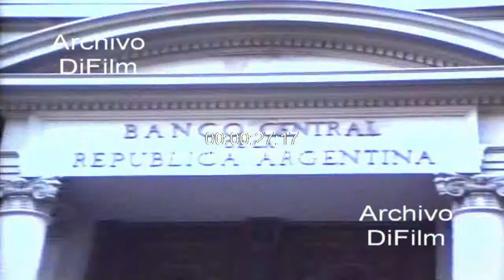Roberto Arano sobre el programa monetario y demanda de divisas 1990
Bs. As.: Reportaje a Roberto Arano donde habla del programa monetario y la demanda de divisas. El objetivo del Banco Central y que el tipo de cambio no baje a nivel que se convierta en demasiado problemático para los exportadores. Insert fachada del Banco Central. Gente caminando por la calle. Camion de caudales de la empresa TAB Torres pasando por el frente del Banco Central. (Parte 1 de 2)
Fecha: 21/5/1990
Duración: 56 segundos
Código: UG-2245